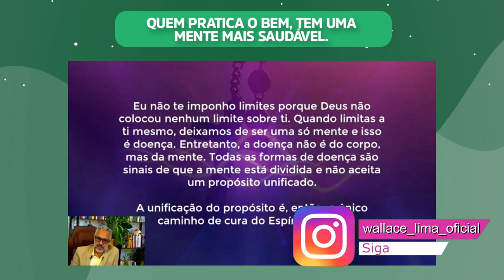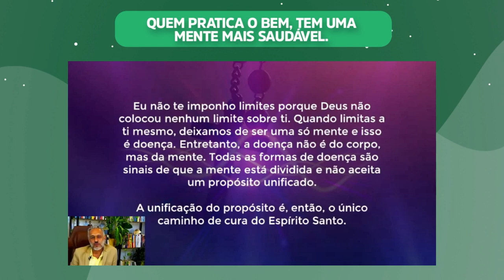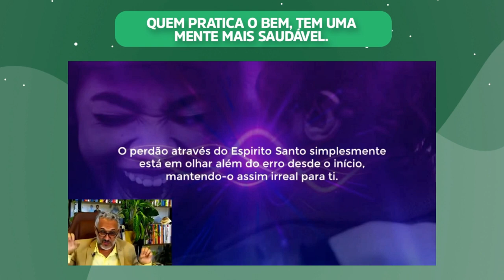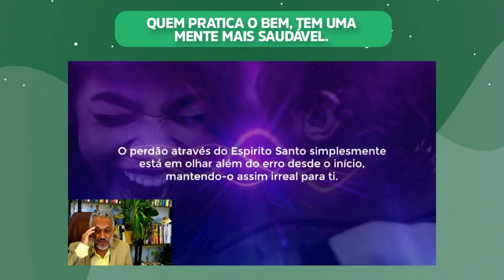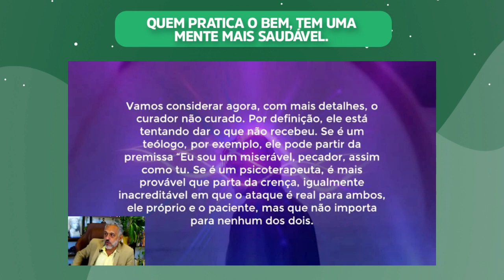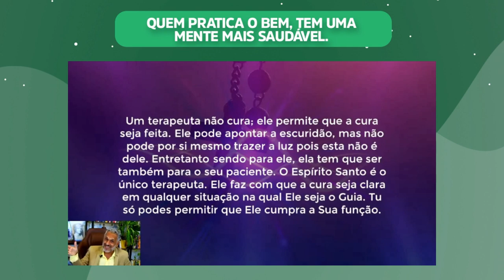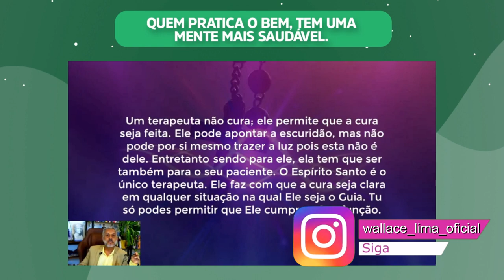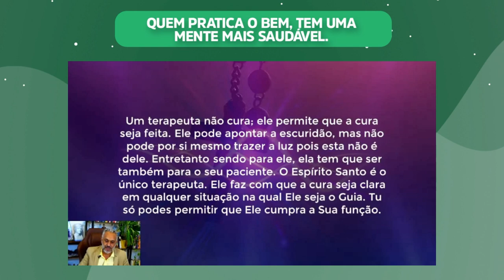Quem pratica o bem, tem uma mente mais saudável. | Wallace Lima